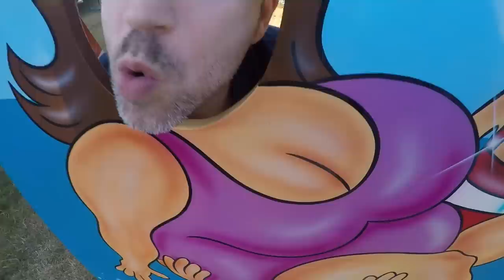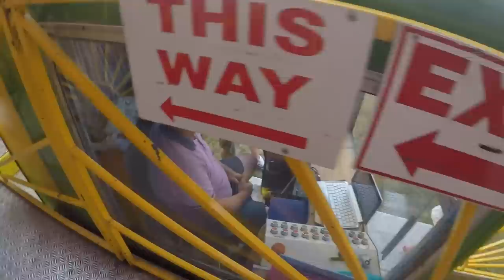Farnham Park Fun Fair - 29th June 2018 (Coneley's Funfairs)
We went up the road to Farnham, Another local fair for us, John Coneley's have some of the best kept machines in the UK and a stunning 15 week old set of Dodgems that myself, Is, Adam tried to break.

THE TUNNEL CHALLENGE WAS ON...You'll have to tune in to see what went down!

Massive thank you to the Coneley family for providing VIP tickets! always helps and the wife is happy that I return home with cash :)